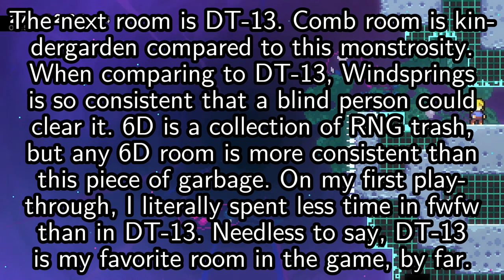Determination Bronze Berry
START, FW, RC, PS and DT done; 4 Bronze Berries left.